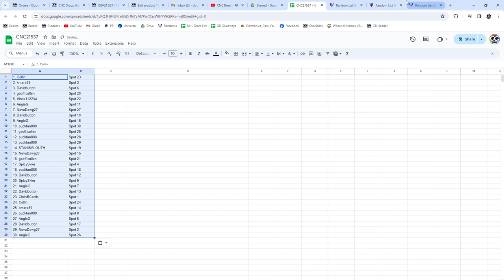2023-24 UD Series 2 Spot Hockey Chancer Break - CNC GB #21,537